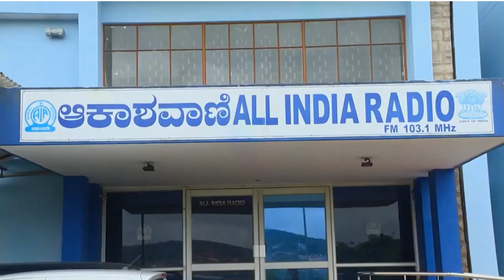MAHILALOKA | TALK | KUTUMBA VYAVASTHEYALLI STHREE SAMVEDANE | PRATHIMA HARISH RAI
ಕುಟುಂಬ ವ್ಯವಸ್ಥೆಯಲ್ಲಿ ಸ್ತ್ರೀ ಸಂವೇದನೆ ಈ ಕುರಿತು ಮಾತನಾಡುತ್ತಾರೆ ಪ್ರತೀಮ ಹರೀಶ್ ರೈ.